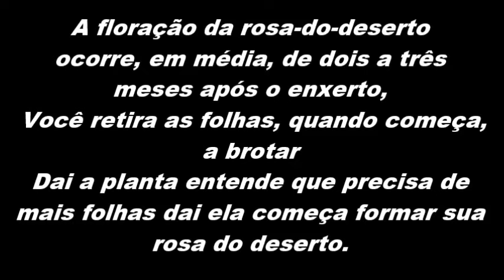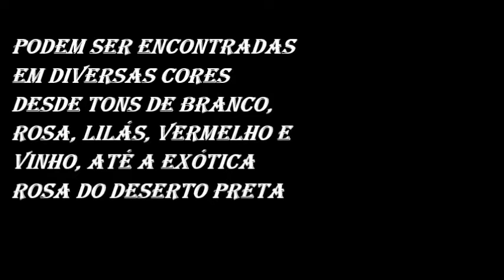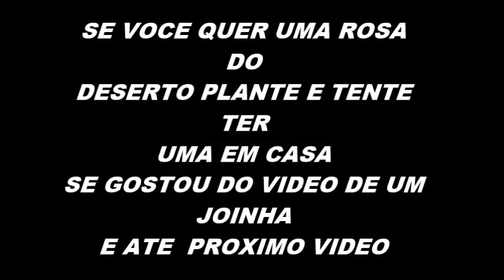ROSAS DO DESERTO Dicas e voce vai ver as mais lindas e famosas do mundo.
Natural da África e de vários países da Península Arábica, a rosa-do-deserto pode chegar a quatro metros de altura, mas são suas variedades menores que estão conquistando o mercado mundial – chamando atenção principalmente de quem cultiva bonsais.
  Por possuir um crescimento mais lento, ela pode chegar a custar mais de R $1.000,00! Porém, os interessados em cultivar a flor, podem comprar ramos jovens ou plantar a partir das sementes.

SOMOS UM CANAL DE ENTRETENIMENTO DE MARAVILHAS DA NOSSA NATUREZA. PARA QUE OS INSCRITOS POSSAM USUFRUIR DE ALGUMA MANEIRA AGRADAVEL NOSSOS VIDEOS.
ACESSEM AS PLAYLISTS abaixo e vejam as seus videos preferidos.